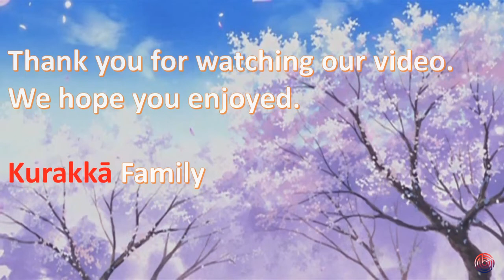Kagetsu Family All Known Member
The Kagetsu Family hail from Motoyoshi Village within the Land of Fire. They were originally ordinary herb-sellers that, though poor, lived happy lives filled with laughter. When they discovered that the herbs growing in the surrounding mountainside were valuable, the family became rich. They also became serious and laughter disappeared from their lives. Tōbei Kagetsu, the head of the clan, fakes his death in an elaborate attempt to remind his children to smile again.

Backsound:
Otis McDonald - Stuff